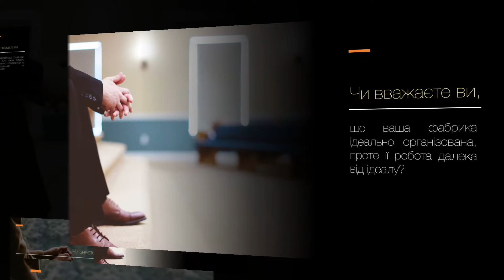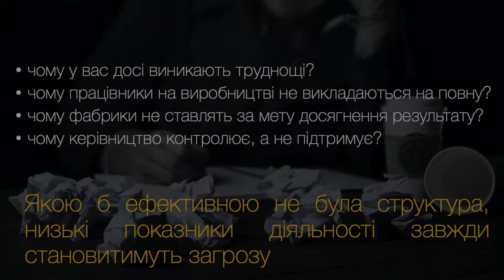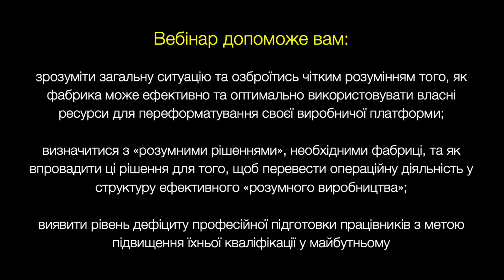вебінар - 10 основних кроків на шляху до управління змінами - Charles Dagher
Ключові фактори успіху для впровадження «розумного виробництва»

Основні кроки на шляху до управління змінами

Я чую, як багато власників бізнесу говорять про перехід до «Індустрії 4.0» як про найоптимальніше рішення для подолання викликів, спричинених поточною глобальною економічною кризою. Проте як саме фабрикам масового пошиття одягу стати «розумнішими» в еру Четвертої промислової революції?

Розвиток Третьої промислової революції тривав пів століття. Перехід до Індустрії 4.0 також не може відбутися за один день. Що ж необхідно робити фабрикам масового пошиття одягу вже зараз, щоб мати можливість максимально скористатися перевагами приєднання до Індустрії 4.0?

Передусім фабрикам потрібно зосередитися на поточних фінансових показниках та вирішенні проблем. Незалежно від того, чи їхні виробничі системи є «ощадливими» чи більш традиційними, більшість фабрик досі вірять в те, що керівництво та працівники у якийсь магічний спосіб покращуватимуть щоденний обсяг виробництва. Проте самі по собі розумні машини Індустрії 4.0, підключення до хмарних технологій та посилений аналіз даних не є гарантією покращення. Без реальних змін на рівні всієї організації, усіх її виробничих та управлінських систем та структур – цього просто не відбудеться.

Мета цього вебінару – поділитися загальним баченням ситуації та запропонувати чітке розуміння того, як фабрика може максимально ефективно та оптимально використовувати власні ресурси для переформатування своєї виробничої платформи. Основну увага буде приділено проблемі визначення рівня дефіциту професійної підготовки працівників з метою підвищення їхньої кваліфікації у майбутньому. Під час вебінару ви також дізнаєтеся, які саме «розумні рішення» необхідні фабриці та як впровадити ці рішення для того, щоб перевести операційну діяльність у структуру ефективного «розумного виробництва».

Щоб приєднатися до цього вебінару, натисніть на посилання нижче